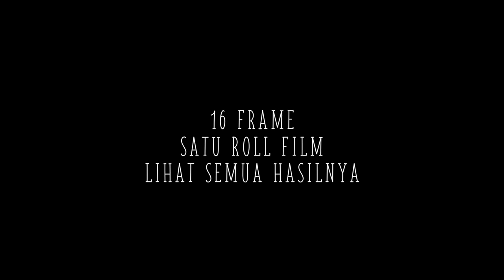MAMIYA RZ 67 FUJI VELVIA 100 QUICKIE ROLL #2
GGSG's Instagram